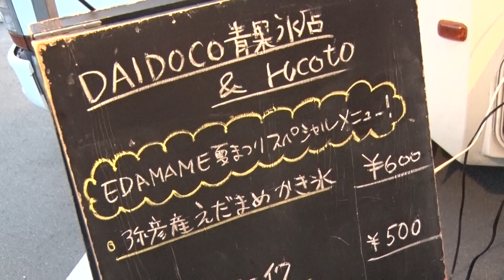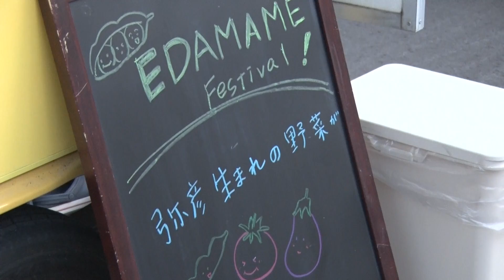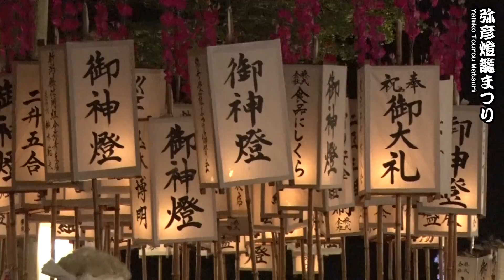夏だ！祭りだ！EDAMAME 夏祭り！2日間まるっと弥彦村に密着！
今年はトムさんカブキンさんだけではなく、えなこさんよきゅーんさんも参加！
バージョンアップして「EDAMAME夏祭り」が帰ってきました！
さらに、新潟県弥彦村のお祭り伝統ある「彌彦燈篭祭り」にも参加！
２日間続けてのお祭り三昧の様子を是非ご覧ください！